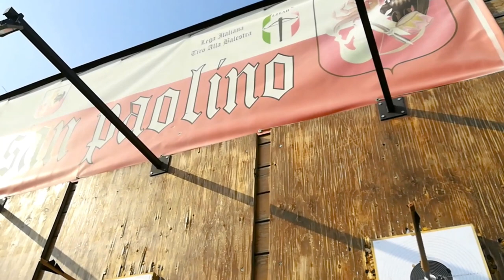Dimostrazione di tiro con balestra da banco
Balestrieri dell'associazione Contrade San Paolino di Lucca durante una normale sessione di allenamento pomeridiano.